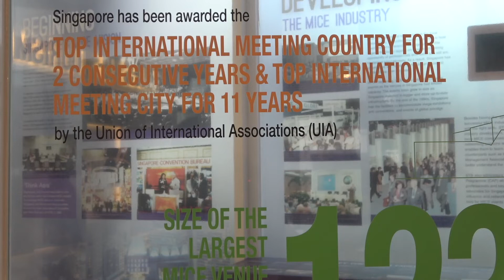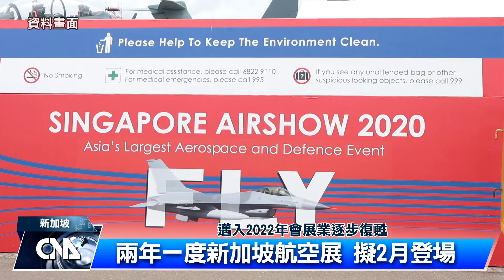疫情衝擊會展業 星逐步復甦｜中央社影音新聞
COVID-19 疫情肆虐全球，跨國旅行 備受限制，許多國際會議、活動都被取消或改成線上方式進行，衝擊 會展業 。亞太地區重要的國際會展地點新加坡，也一度遭逢重創。所幸在政府制定安全商務相關規範，和一年多來已舉辦超過200場會議和展覽的經驗累積，目前已漸漸走出陰霾，展望2022年，許多重要國際展覽會議可望如期舉辦，像是每2年一次的 新加坡航空展，下個月即將登場。